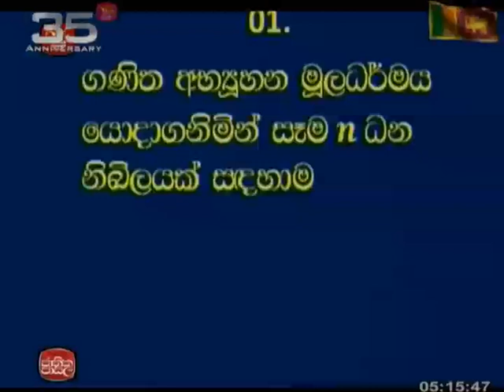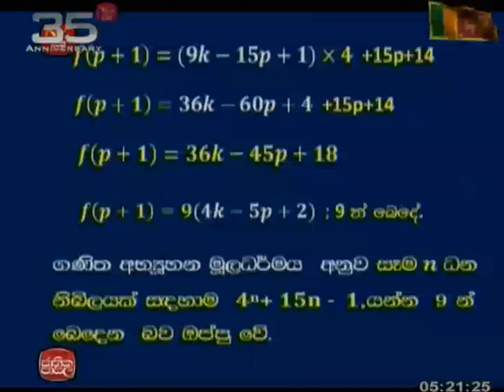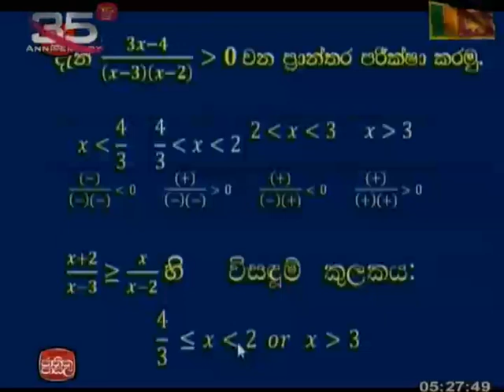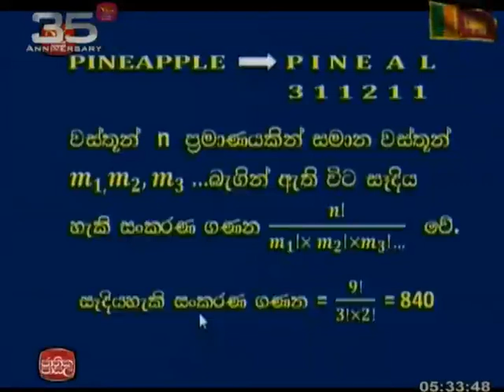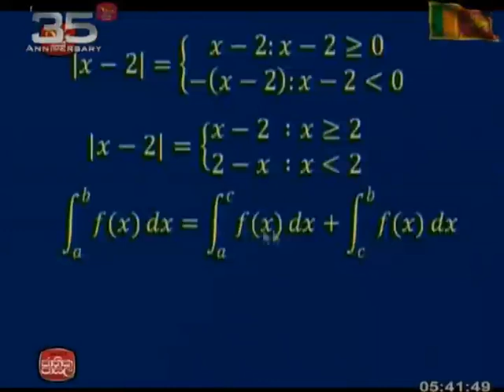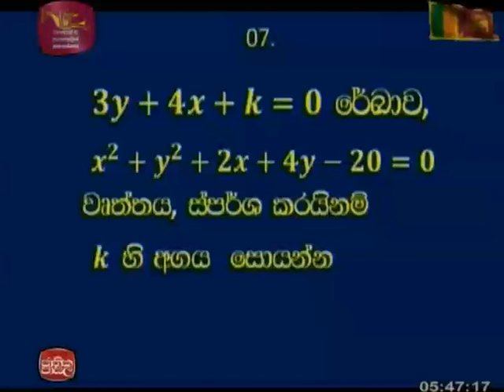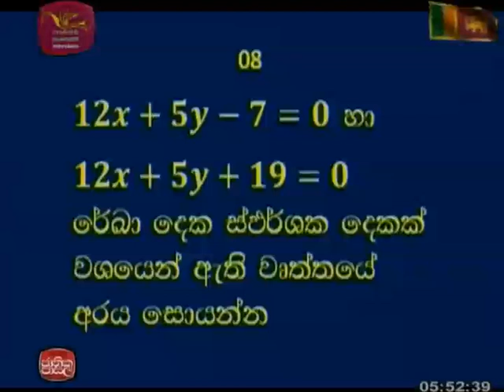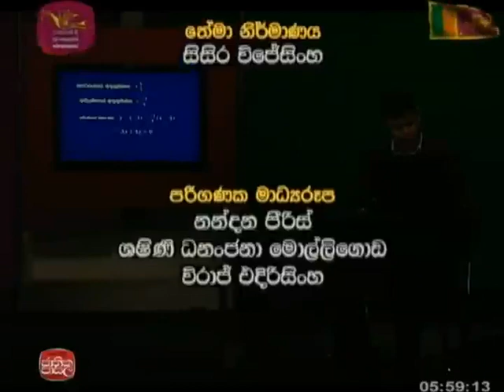Jathika Pasala A/L Combined Maths (2017-02-04)